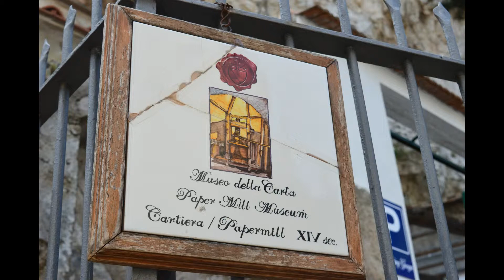Liceo Scientifico Statale "G. Da Procida" Salerno - Mediateca didattica ed eventi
Liceo Scientifico Statale "G. Da Procida" di Salerno_Gemellaggio con IIS "ITC Di Vittorio-ITI Lattanzio" di Roma